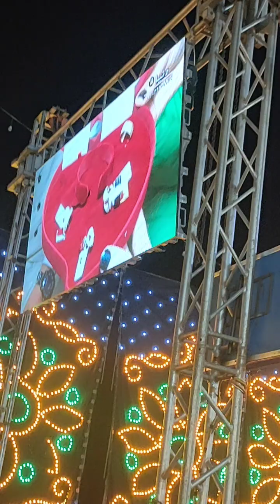عيشتنا ورد ورد احمد الالماني